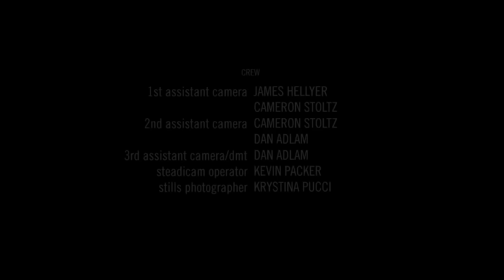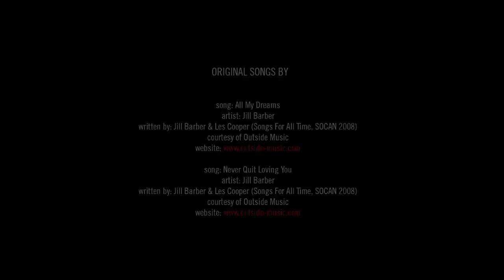Dark Comedy Short: Counselling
A dark comedy short about the happily married Edwards. When their marriage hit a rough patch, they sought advice. Now they hate each other. So, in a last-ditch effort to save their marriage, they kidnap their marriage counselor.

Director/Writer: Geordie Sabbagh
Producer: Jordan Gross
Principle Cast:
John Ralston
Natalie Brown
Michael Healey

Festivals: 12 LA Shorts Fest,12 WorldFest-Houston, 12 Cincinnati Film Festival, 12 Edmonton, 13 Kingston, 13 Canadian Film Festival

Remi Award Winner, WorldFest 2012,
Closing Night Short, Canadian Film Festival 2013
Top 10, Daazo World of Shorts